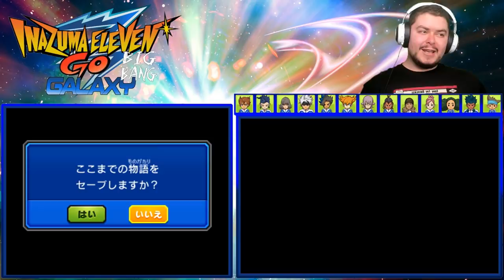IL FALSO VICTOR - INAZUMA ELEVEN GO GALAXY: BIG BANG - Episodio 24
Dopo aver recuperato l'ultima pietra, il falso Victor esce allo scoperto e fugge, portando con se le pietre e Potomuri.